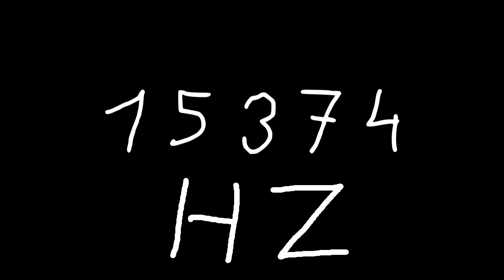15374 hz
Just sound.

chords
sounds
noise
tone
noises
tones
audio
wave
waves
sin
sine
sinus
sinoid
heart
heartbeat
resonancy